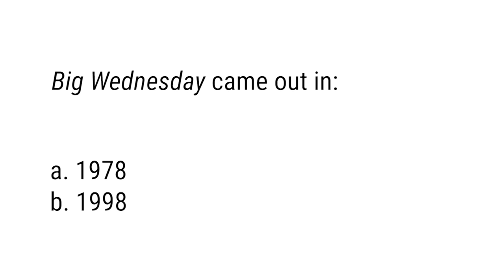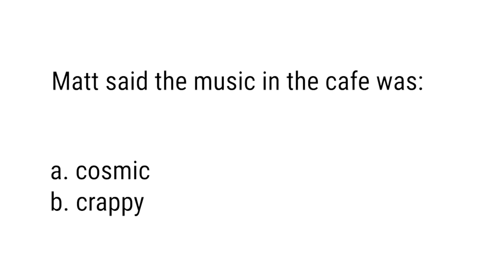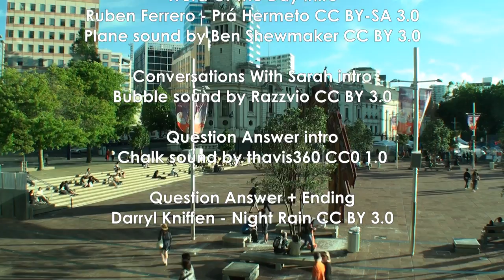Big Wednesday - It’s Bad Karma Brother, Mick Fanning Shark Attack, Folks